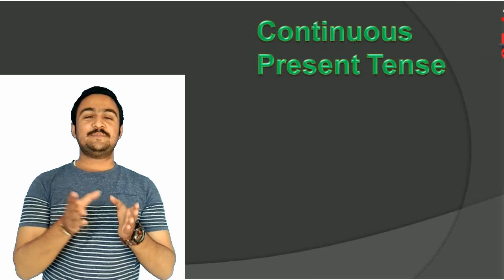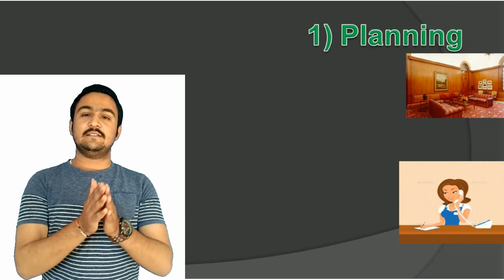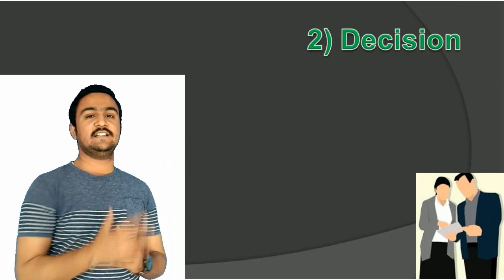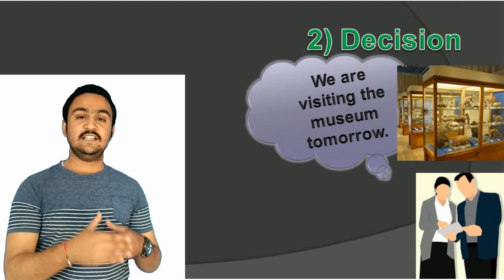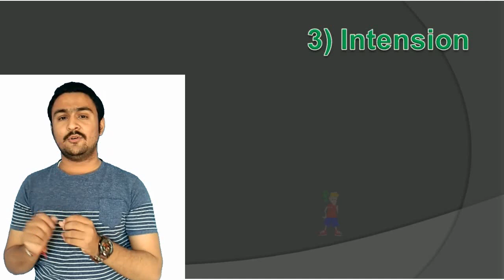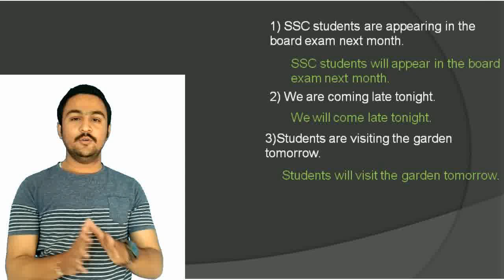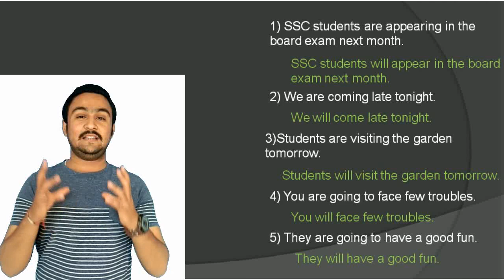Continuous present tense to express future। How to use present continuous tense to express future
We have been using continuous present tense to express ongoing actions in present. But there is one more use of it to express our planning, decision and intension in near future. So viewing the same we will discuss in this video about-

How to form sentence of present tense
How to form sentence of continuous present tense
How to use continuous present tense to express future
How to use present tense to show future
Use of continuous present tense in expressing the future
How to form sentences for the same
How to form sentence of simple future tense
How to form sentence for future using continuous present tense

We are giving our best to give you quality knowledge. Feel free to give your valuable feedback because feedback always helps in developing better.

Keep watching
Keep sharing